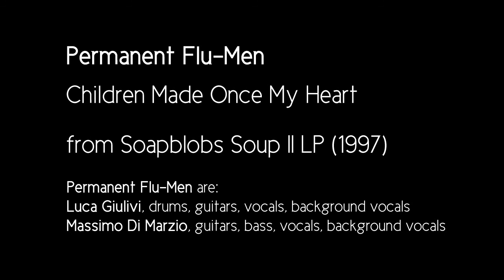Permanent Flu-Men - "Children Made Once My Heart" (1997)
track #11 from "Soapblobs Soup II" 1997 divertissement album...

Thanks to Giocondi Music Store (San Benedetto del Tronto) for allowing us to use for free their 4-tracks analogic recorder!